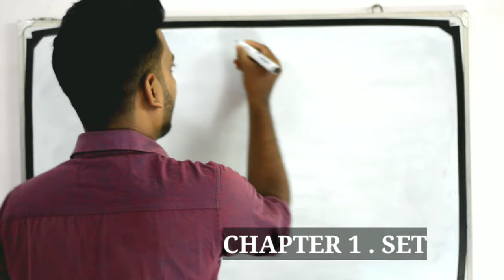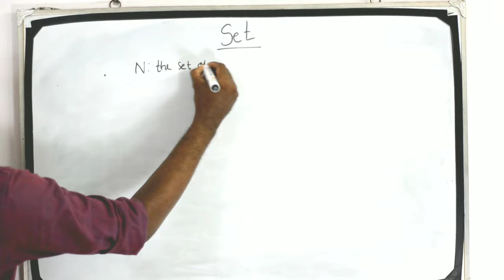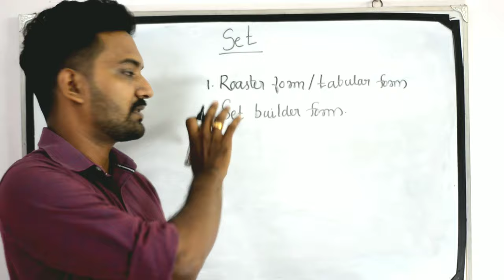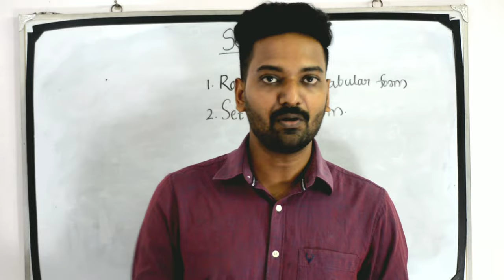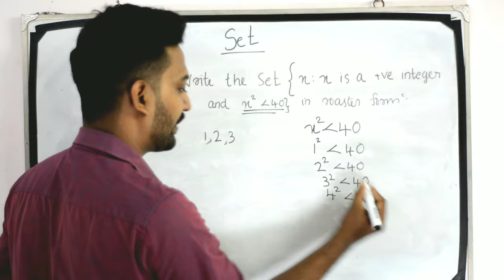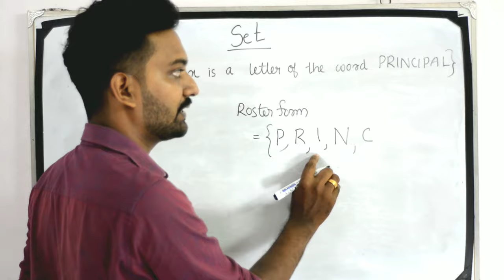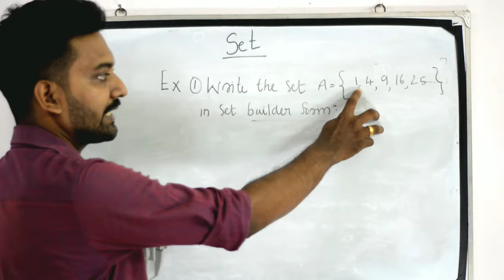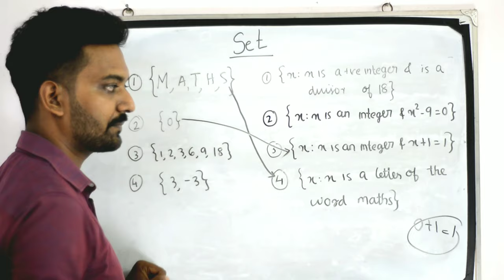Sets - Higher Secondary (Plus One & Plus Two) Mathematics! With focus on Entrance Exams.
സന്തോഷവാർത്ത! +1 & +2  Mathematics ഇനി online ആയി  പഠിക്കാം with Thinking Cap. Let's make good use of the lockdown period.

ഇനി Mathematics ഇൽ നിങ്ങൾക് ഒരു mark പോലും നഷ്ടപ്പെടില്ല.